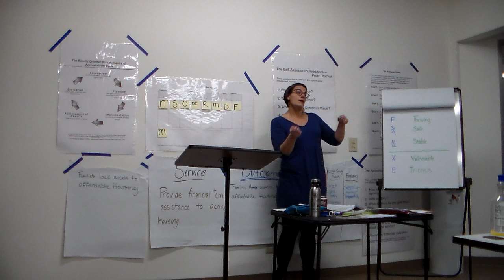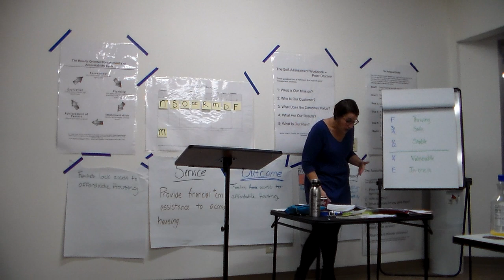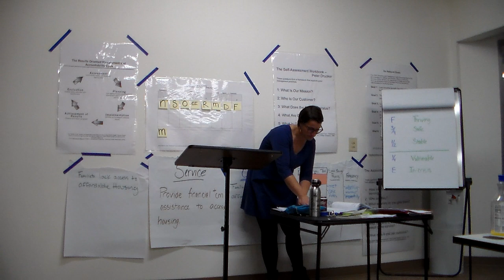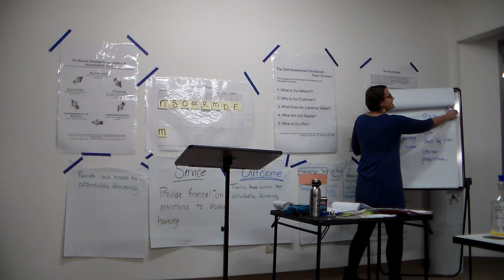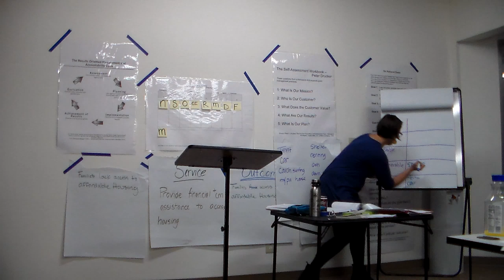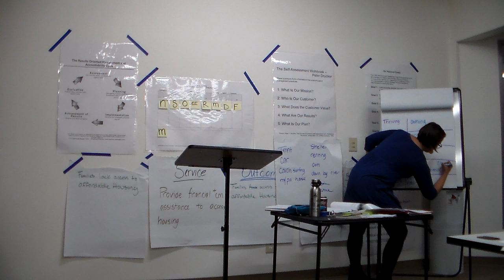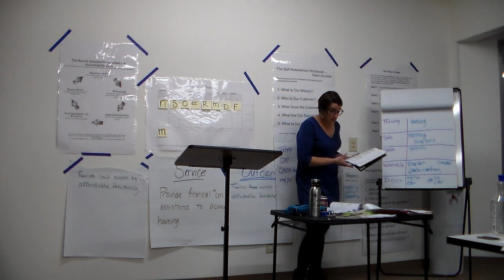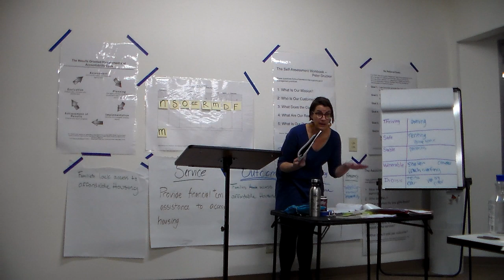Cassidy's Roma Training Class 1 10 2019 6 Modular #6 Outcome Scale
Roma Training. Cassidy from Community Action Partnership NW Montana. 1/10/19. Kalispell, Montana